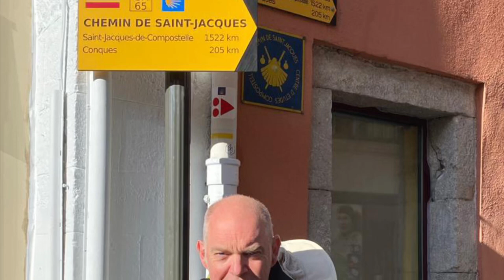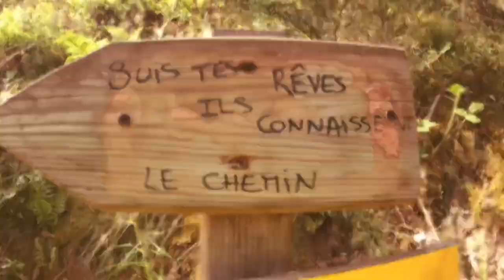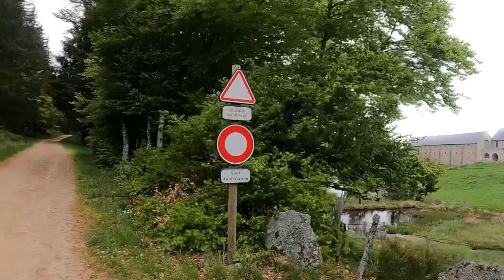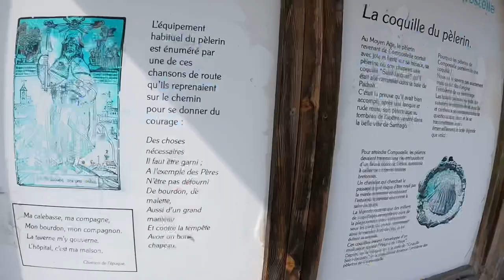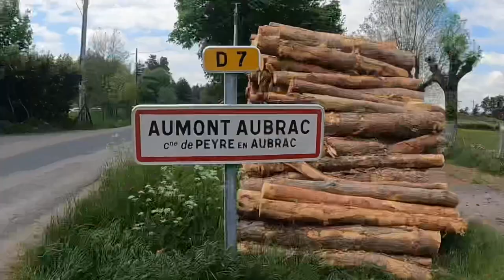Compostelle 2021 épisode 1 le puy aumont aubrac